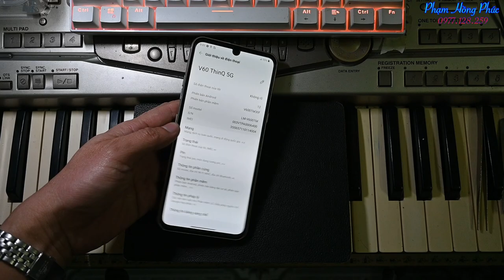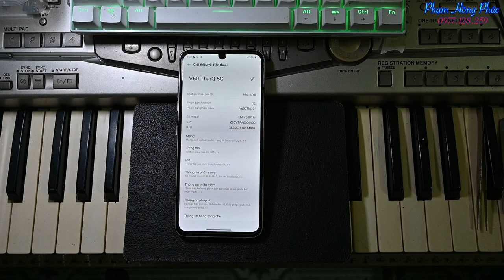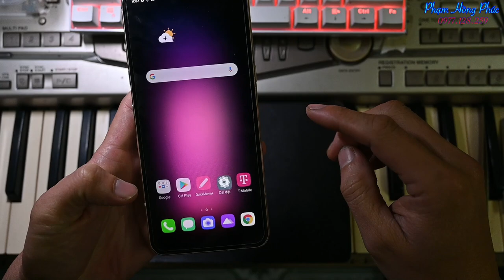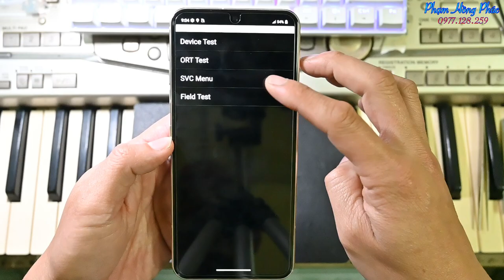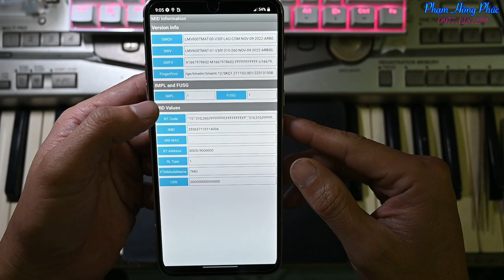Cách phân biệt LG V60 bản Tmobile chuẩn, xịn.